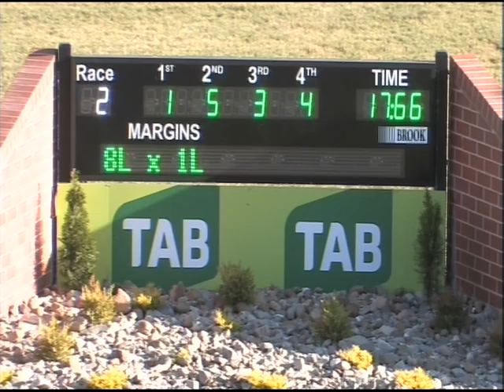Canberra 08112015 Race 2